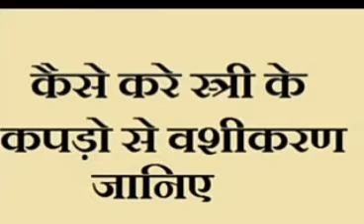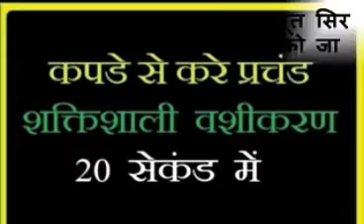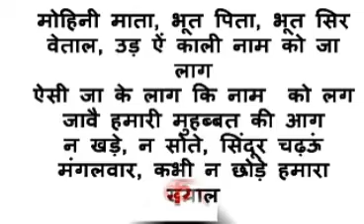Mash00r..sastrl.. Vashikaran specialist parwane chahte ho to call kijiye all problem hua meri Sautan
Kala jadu sabhi ka samadhan Kiya jata hai Kisi Ke Dawai na Lagna Bimari Kaise Barbad ho rahe ho Usi sabhi ka ilaaj Kiya jata hai mashhur Sastri dwara Jay man Kali Jay man Bhawani Jay man Jagdambe Jay Maharani Jay Mata Di